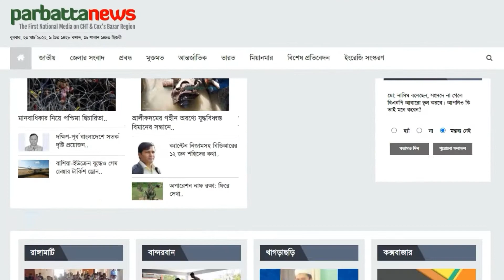খাগড়াছড়িতে ৭ দফা দাবিতে মানববন্ধন করেছে সরকারি কর্মচারীরা।